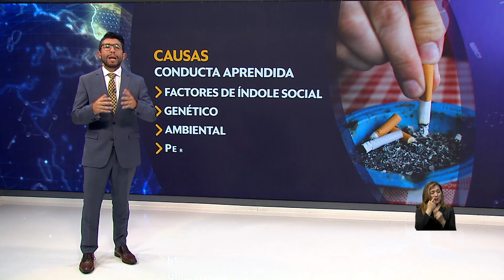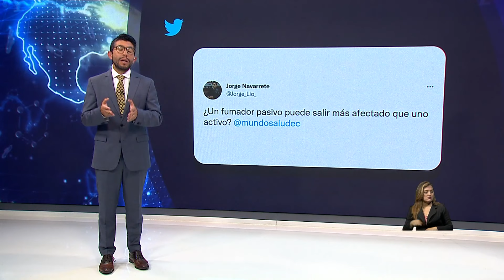El Extraordinario Mundo de la Salud - Tabaquismo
Es una enfermedad crónica, adictiva y recidivante -tiende a reaparecer-. De hecho, la Organización Mundial de la Salud la clasifica como un trastorno mental y del comportamiento, remarcando así la idea más actual de concebir el tabaquismo como enfermedad y no simplemente como un mal hábito.